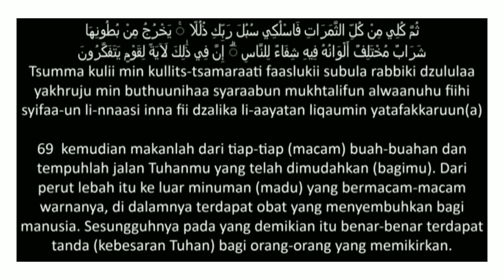Surat An Nahl ayat 68-69 ayat tentang madu, سورة النخل ٦٩-٦٨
وَأَوۡحَىٰ رَبُّكَ إِلَى ٱلنَّحۡلِ أَنِ ٱتَّخِذِي مِنَ ٱلۡجِبَالِ بُيُوتٗا وَمِنَ ٱلشَّجَرِ وَمِمَّا يَعۡرِشُونَ

Dan Tuhanmu mengilhamkan kepada lebah, “Buatlah sarang di gunung-gunung, di pohon-pohon kayu, dan di tempat-tempat yang dibikin manusia,

-Surat An-Nahl, Ayat 68

ثُمَّ كُلِي مِن كُلِّ ٱلثَّمَرَٰتِ فَٱسۡلُكِي سُبُلَ رَبِّكِ ذُلُلٗاۚ يَخۡرُجُ مِنۢ بُطُونِهَا شَرَابٞ مُّخۡتَلِفٌ أَلۡوَٰنُهُۥ فِيهِ شِفَآءٞ لِّلنَّاسِۚ إِنَّ فِي ذَٰلِكَ لَأٓيَةٗ لِّقَوۡمٖ يَتَفَكَّرُونَ

kemudian makanlah dari segala (macam) buah-buahan lalu tempuhlah jalan Tuhanmu yang telah dimudahkan (bagimu).” Dari perut lebah itu keluar minuman (madu) yang bermacam-macam warnanya, di dalamnya terdapat obat yang menyembuhkan bagi manusia. Sungguh, pada yang demikian itu benar-benar terdapat tanda (kebesaran Allah) bagi orang yang berpikir.

-Surat An-Nahl, Ayat 69